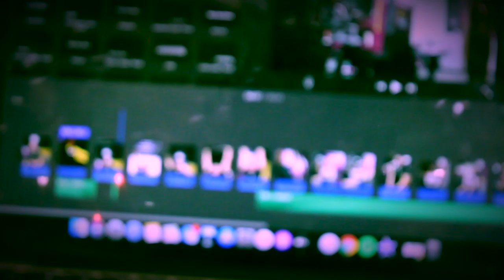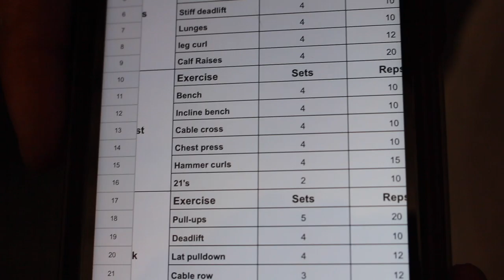Deion Almost Died Trying To Bench Press! | Vlog #2